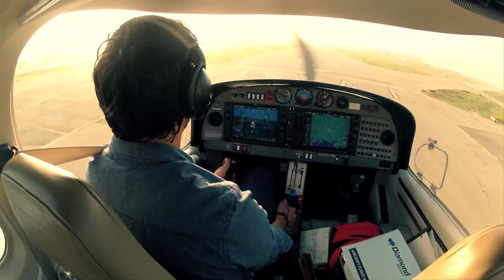GoPro HERO3 Black - Jetpack, Bungee, Scuba, Airplane, Powerboat (HD)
Shot on the GoPro HERO3 Black! Don't forget to watch in HD! Seriously! I was lucky to own the brand new GoPro HERO3 Black Edition camera about a month before it came out. I set out to make my own version of the official GoPro video. About 80% of this film was shot with the GoPro 3.

Most scenes were shot by me in Cancun, Mexico in December of 2012, while the aerial scenes were shot in Los Angeles, Long Beach and Utah in November of 2012. I am the same guy in all of the settings and action sequences. I used different settings on the GoPro 3, from 4k at 15fps to 1080 at 60fps.

The airplane used was a Diamond DA40 with the Garmin G1000 cockpit.

In case you're wondering about the Jetpack, you can find out more about it - and if you have any questions about the video, just put it in the comments below and I'll be happy to answer them.

Music is by Overwerk and it's called Daybreak (same song used in the official GoPro 3 video). You can download the song for free here: